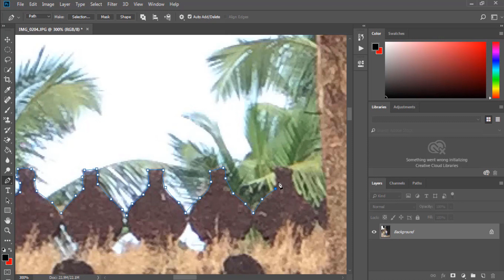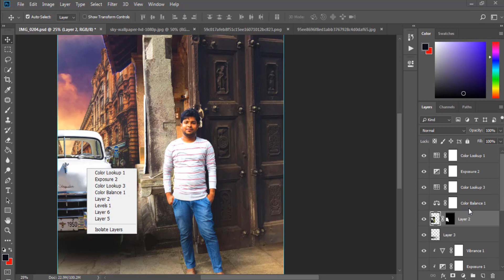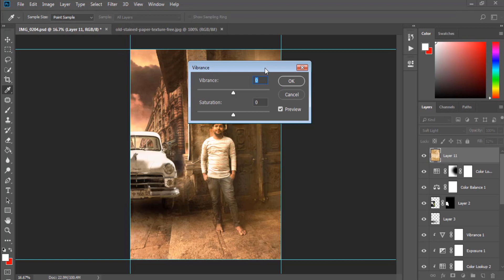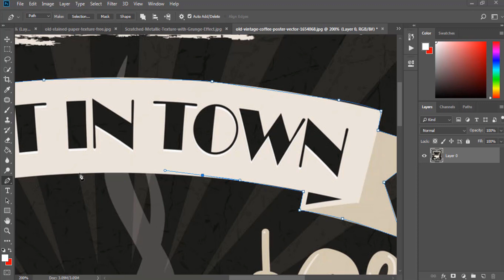How to Create Vintage Old Photo Effect in Photoshop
In this photoshop photo effects tutorial, i'll show how to create retro vintage style old photo ideas in photoshop.

HELMET MODIFICATION | Matte & Glossy vinyl | Wrapping Graphics